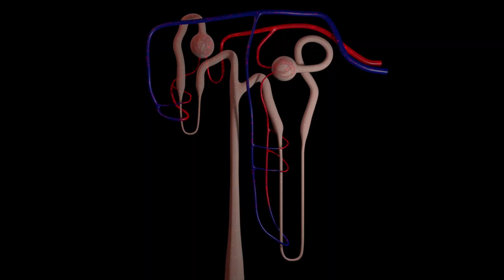New Type 2 Diabetes Drug Brenzavvy Wins FDA Approval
The FDA has approved Massachusetts-based TheraCos Bio’s type 2 diabetes drug Brenzavvy. The drug was first approved for cats with diabetes back in December. Hear more about the SGLT2 inhibitor, including the impressive amount of clinical data that its approval was based on, and the stiff market competition it will be facing.

Register for our free featured webinar here: The Benefits of Digital Pathology with Automated Quality Control for Accelerating Drug Discovery

Read more on this story here: New Type 2 Diabetes Drug Brenzavvy Wins FDA Approval